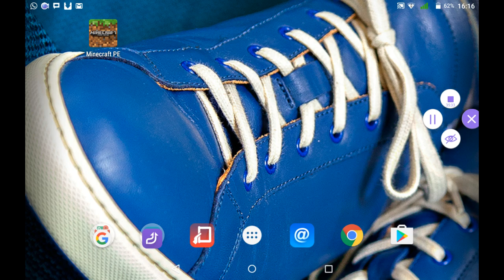stuck and stuck